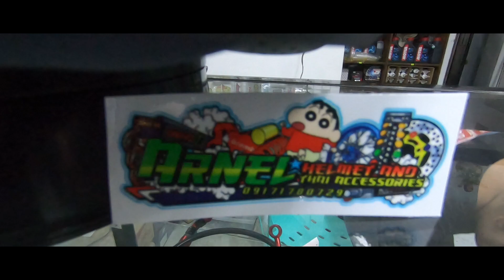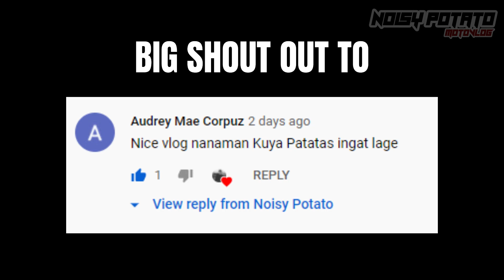KYT DAVEY JONES NFR HELMET UNBOXING | HELMET GOOD FOR MOTOVLOGGING | FIRST IMPRESSION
KYT DAVEY JONES NFR UNBOXING | FIRST IMPRESSION | NOISY POTATO MOTOVLOG

Follow me on the Social Media accounts
Facebook.com/NoisyPotato